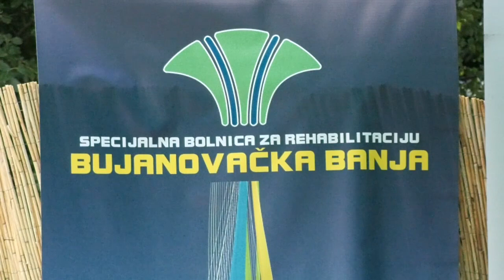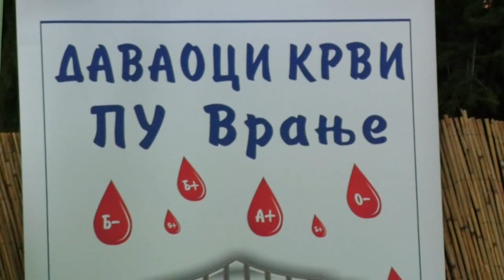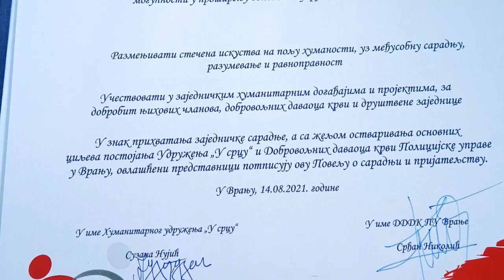Prikupljeno 70 jedinica krvi na Besnoj Kobili 16 08 2021